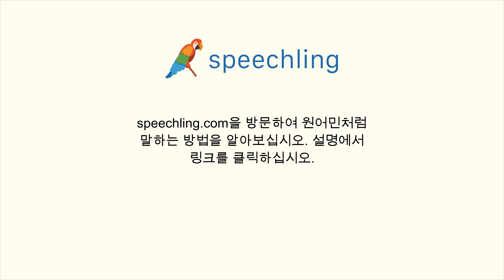독일어로 "창문을 열어요." 말하는 법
남자 목소리 :
Öffne das Fenster.

여성 목소리 :
Öffne das Fenster.

남성 음성 번역 :
창문을 열어요.

여성 음성 번역 :
창문을 열어요.